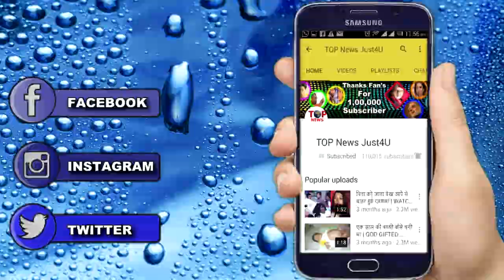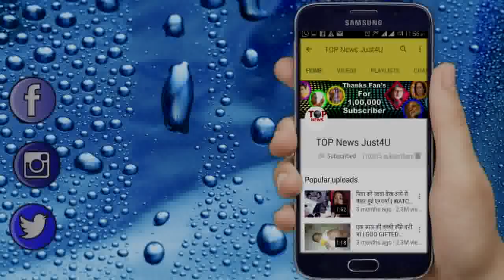ISHQBAAZ: ओबरॉयस के घर आया अंजान PARCEL | UNKNOWN PARCEL IN OBEROIS HOUSE